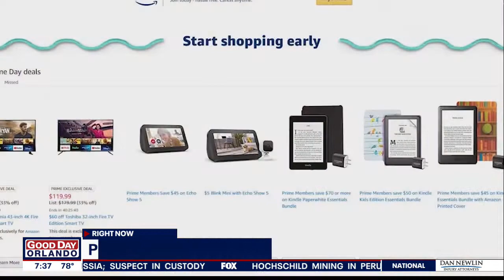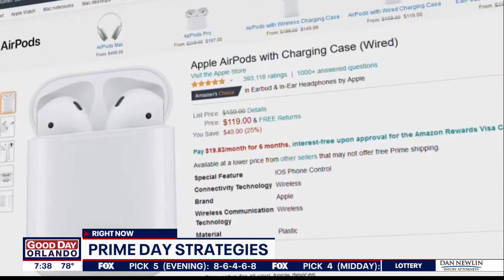Strategies for finding the best Amazon Prime Day deals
Coupon coach Krys the Maximizer speaks to FOX 35 about strategies for finding the best Amazon Prime Day deals.